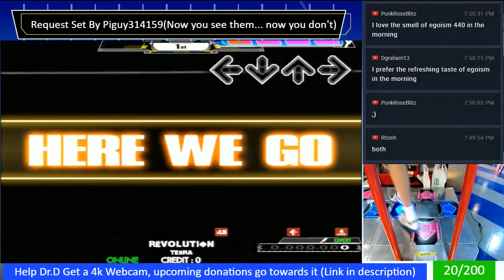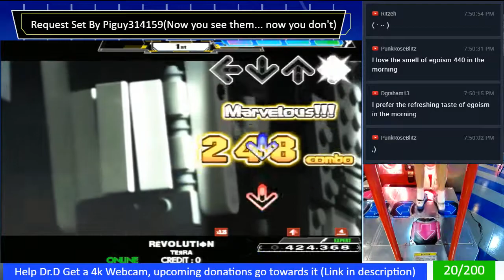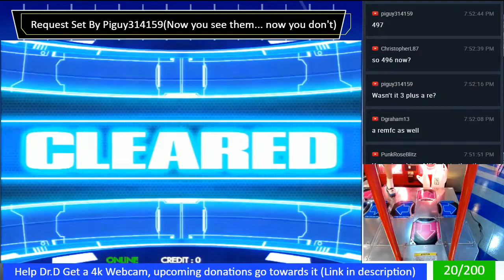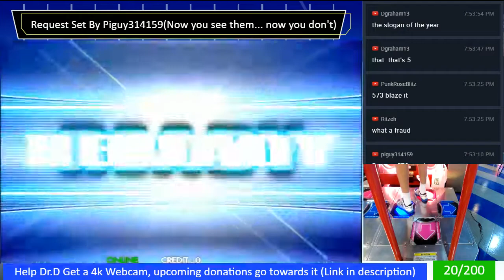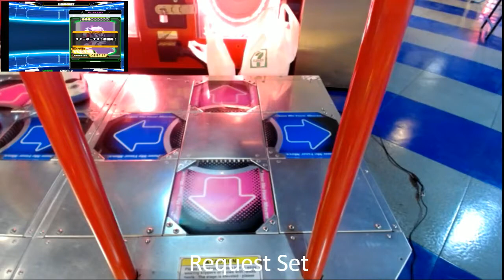Request Set#81-RЁVOLUTIФN Esp, Sakura Esp, Elemental Creation Dsp, MAX 300